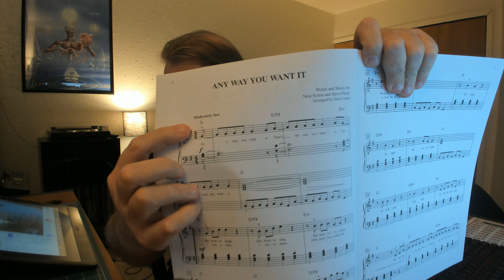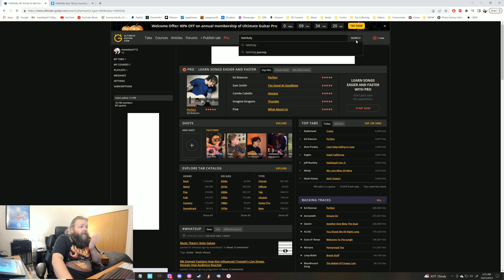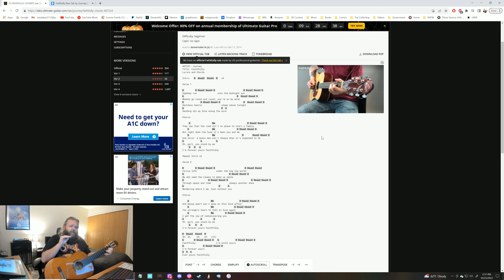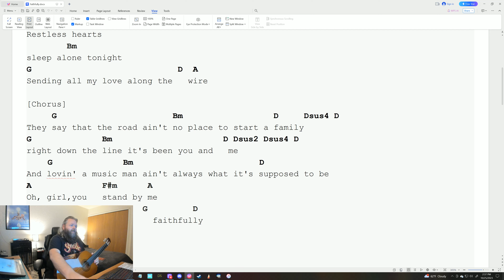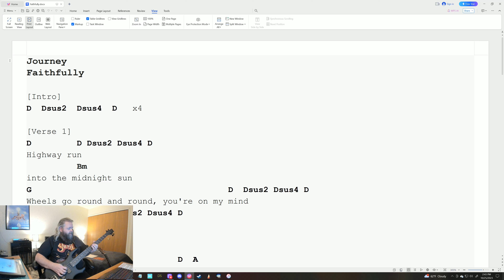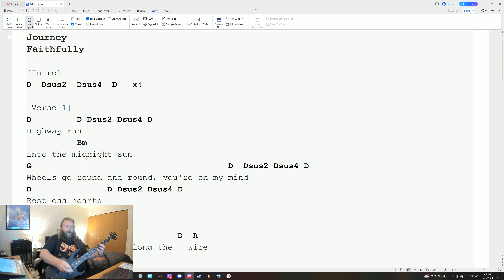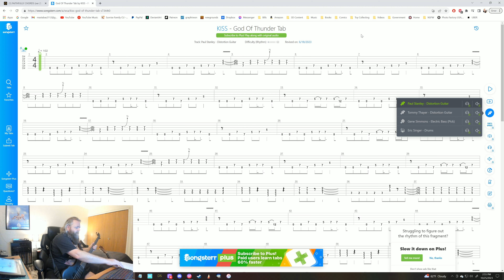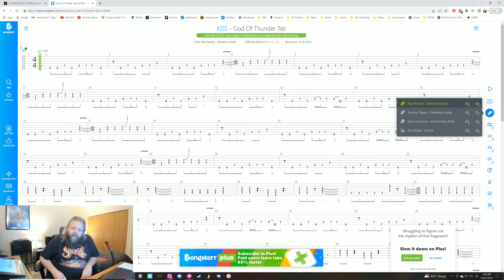EPISODE 103 - How To Not Play Guitar Correctly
In this episode, I share some of my strategies for learning new songs and how to deconstruct them to make them more your own that just copy a song note for note.